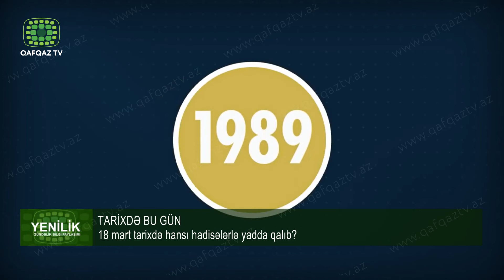TARİXDƏ BU GÜN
18 mart tarixdə hansı hadisələrlə yadda qalıb?
18 martda dünyada və ölkəmizdə hansı önəmli hadisələr baş verib? Bizi izləsəz biləcəksiz.
18 mart dünyada və ölkəmizdə olan ən yaddaqalan hadisələri təqdim edirik.
Mart ayının 18-də yalnız Türkiyə deyil, dünya hərb tarixinə ən böyük döyüşlərdən biri kimi daxil olan Çanaqqala savaşının 105 ili tamam olur. 1914-cü il noyabr ayının 3-də başlayan savaş, 1915-ci il 18 mart tarixinə Mustafa Kamal Atatürk və onun komandanlıq etdiyi ordunun zəfəri ilə nəticələndi.  Bu savaşda  Təbriz, Ərdəbil, Dərbənd, Bakı və Azərbaycanın bir sıra şəhər və kəndlərindən 3 mindən çox insan iştirak edib.

1949-cu ilin bu günü NATO quruldu.
 Nato 1949-cu ildə Vaşinqton müqaviləsinin imzalanması ilə təşkil edilmiş hökumətlərarası müdafiə təşkilatıdır.
  Hazırda NATO-nun Şimali Amerikadan 2 və Avropadan 26 üzv dövləti vardır.
 NATO-nun qurulduğu ilk gündən əsas məqsədi kommunizmin qarşısını almaq olsa da, Şərq Bloku və Sovet İttifaqı dağıldıqdan sonra belə fəaliyyətini dayandırmadı. Ortaya çıxan yeni çağırışlara qarşı yeni məqsədlər yaradan NATO Şərqə doğru genişlənir, üzvlərinin sayını artırır və digər qonşu bölgələrdə yerləşən dövlətlərlə də müxtəlif səviyyələrdə əməkdaşlıq proqramları həyata keçirir.

18 mart Azərbaycanın məhşur xanəndəsi Xan Şuşinskinin xatirə günüdür.
  1901-ci ildə Qarabağın mərkəzi Şuşada anadan olan Xan müstəsna istedadı, geniş diapazonlu gur və məlahətli səsi, yüksək ifaçılıq mədəniyyəti sayəsində hələ gənclik illərində şöhrət qazanmışdı.
  O, Azərbaycan muğamlarını zənginləşdirərək yeni şöbələr artırıb. “Şuşanın dağları”, “Məndən gen gəzmə”, “Ay gözəl” və başqa mahnıların müəllifi olan Xan Şuşinski həm də Azərbaycan Dövlət Filarmoniyasının solisti (1939) idi.
  Görkəmli xanəndə 1979-cu ilin bu günü 78 yaşında dünyasını dəyişib. (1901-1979)